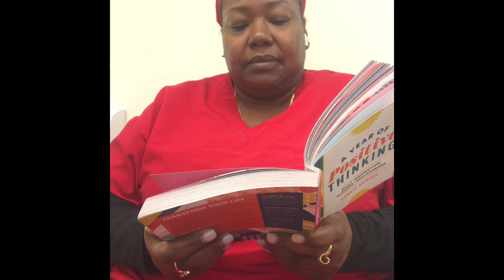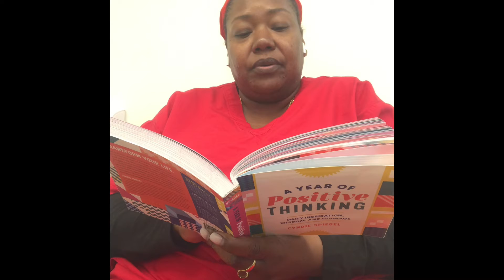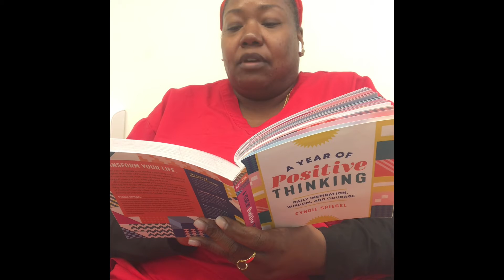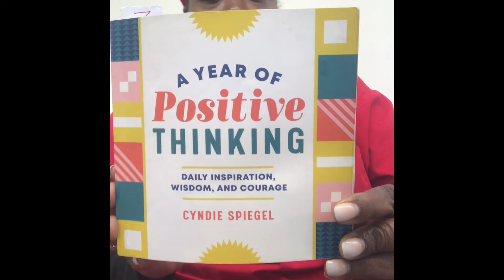READING FEB. 26, 27, and 29 CATCHING UP